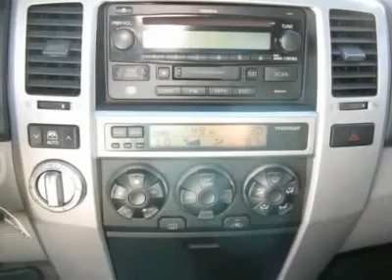2004 TOYOTA 4RUNNER Folsom, CA BG552466A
2004 TOYOTA 4RUNNER Folsom, CA
Stock

Folsom CDJR Used
12545 Folsom Boulevard

You'll love this 2004 Toyota 4Runner. This is a car you'll want to take home. With 77799 miles, it features automatic transmission and an exterior color of Titanium Metallic. Call us and be the first to open the car door today!